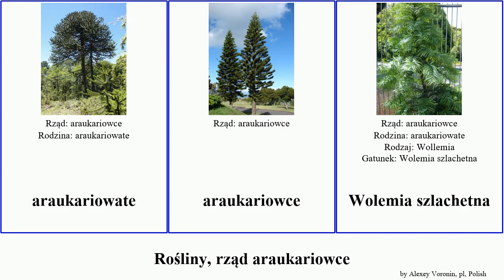Rośliny, rząd araukariowce araukaria plants damara agatis wyniosła szlachetna mocny chilijska Staf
Rośliny rząd araukariowce.
plants of Order Araucariales, language: pl.

agatis
agatis nowozelandzki
Agatis damara
Agatis mocny
Araukaria brazylijska
Araukaria chilijska
Araukaria Bidwilla
araukaria wyniosła
Araukaria wyniosła
araukariowate
araukariowce
Wolemia szlachetna
Wollemia szlachetna